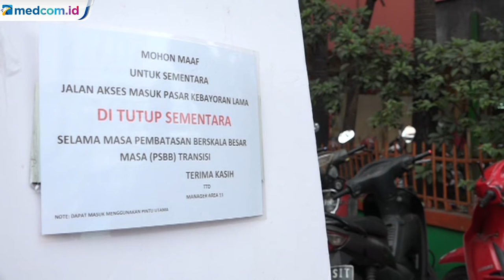Pengawasan Penerapan Protokol Kesehatan di Pasar Kebayoran Lama Diperketat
Pengelola Pasar Kebayoran Lama, Jakarta Selatan memperketat pengawasan disiplin protokol kesehatan pengunjung di pintu masuk dan keluar. Sejumlah petugas gabungan di pintu masuk utama mengawasi dan mewajibkan pengunjung untuk mencuci tangan dan memeriksa suhu sebelum masuk kepasar. Pada masing-masing pintu juga tersedia tempat cuci tangan dan bilik disinfektan.

Seluruh area pasar telah dipasangi pagar kawat berduri agar pengunjung hanya dapat mengakses satu pintu masuk dan dua pintu keluar yang sudah disediakan.

Pengelola Pasar Kebayoran Lama juga sudah membagikan 1.800 face shield dan masker kepada para pedagang.

Dalam masa PSBB Transisi Fase Kedua ini, sistem ganjil genap sudah ditiadakan. Jam operasional pasar pun kembali normal yakni dari pukul 08.00 sampai 19.00 WIB.